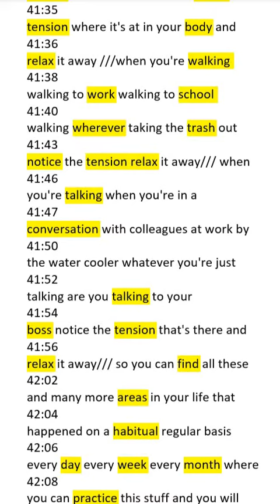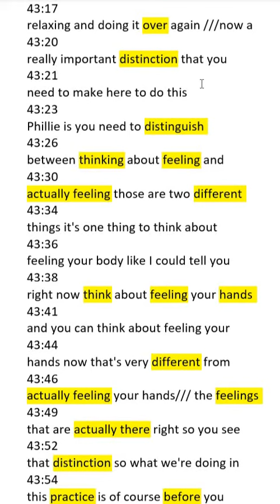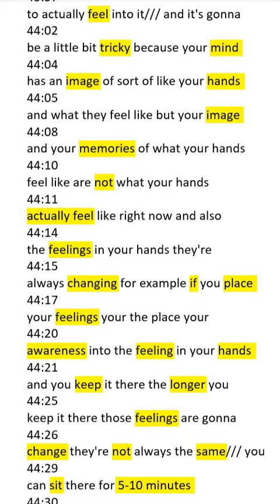Introduction of Leo's Boday Awareness ( since 42m 52sec )